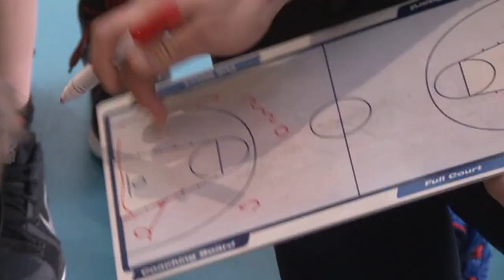Ján Valent o skončenej žiarskej basketbalovej sezóne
Prezident basketbalového klubu Ján Valent zhodnotil uplynulú basketbalovú sezónu.